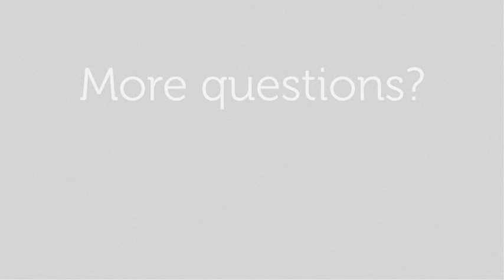Introduction to Silk : 1. Adding your data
The first step to building your Silk, is getting your data into Silk. We have plenty of tutorials, FAQS, and real human beings to answer any questions to might have.